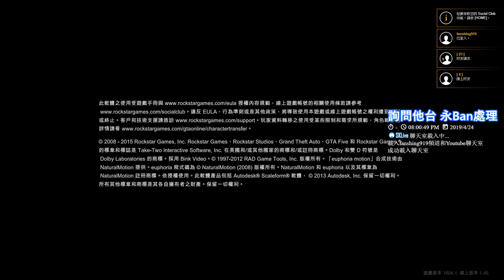【繁星】Grand Theft Auto V 週三阿咪狗 玩玩競速差事 2019 4 24 【1】